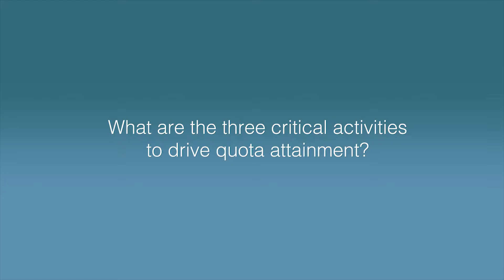The 3 Critical Activities to Drive Quota Attainment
Insights from the sales and sales management experts at Vantage Point.